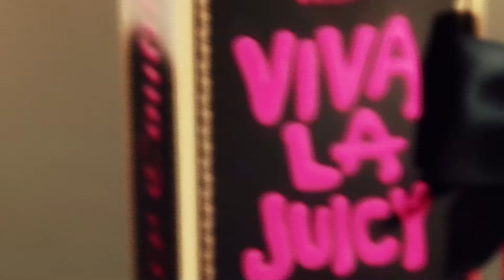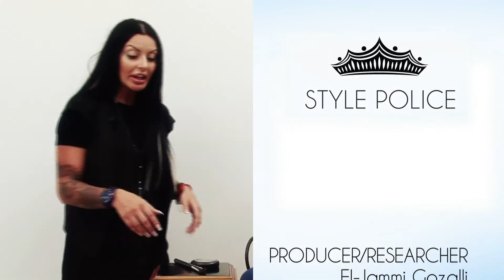Style Police: Social Media, Makeup Secrets & Trends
In the first episode, El Jammi meets PR executive Azza Al Amri to discuss the importance and power of social media. Additionally watch a nude-makeup tutorial and trending celebrity styles.